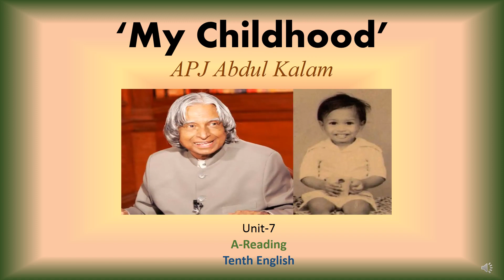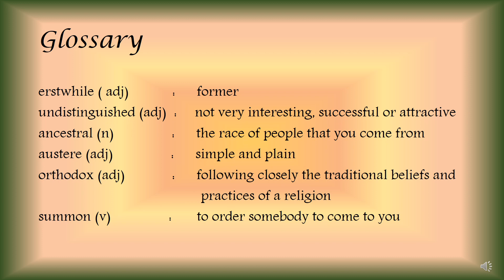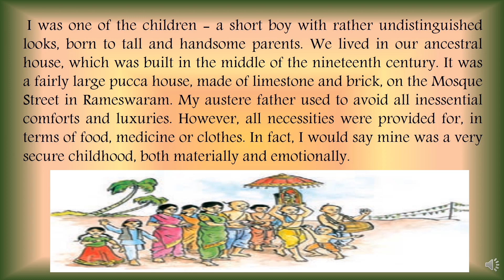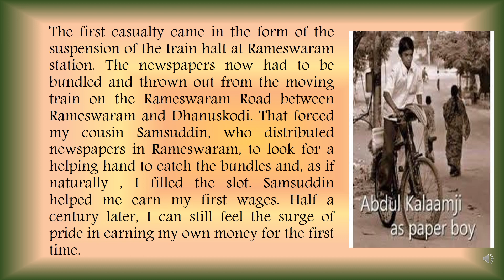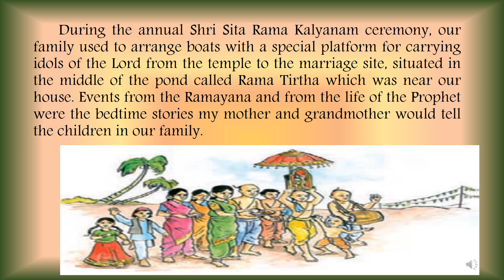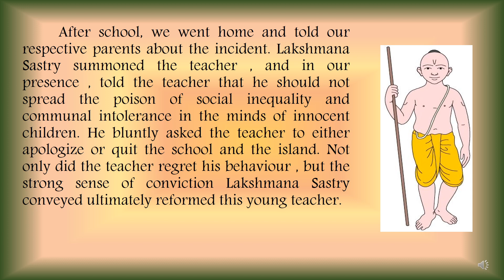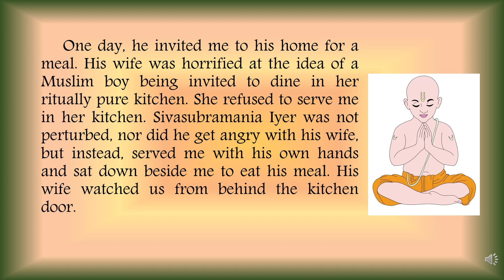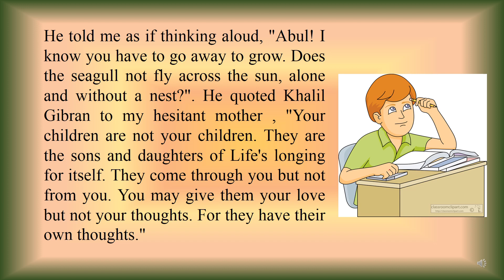My Childhood / Abdul Kalam / Tenth Class / Unit-7 / A-Reading / Dr. Sharada